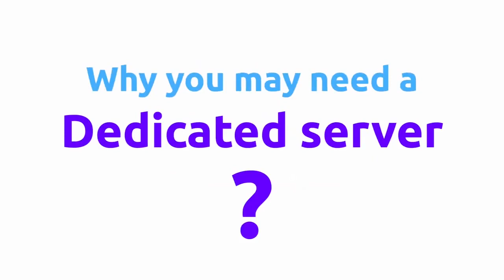What is dedicated server? | How does a dedicated server work? | Guide for Beginners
If you want to know what is dedicated hosting or dedicated server then this video will be best for you because in this video we have covered all the aspects related to dedicated server.

If you want to buy Dedicated Server for your Business

About us: We are a world class Data Center and we are committed to providing our customers with the most reliable, secure, and sustainable Data Center solutions.